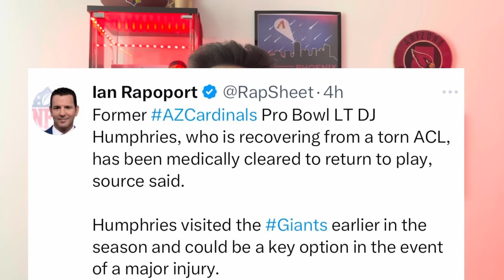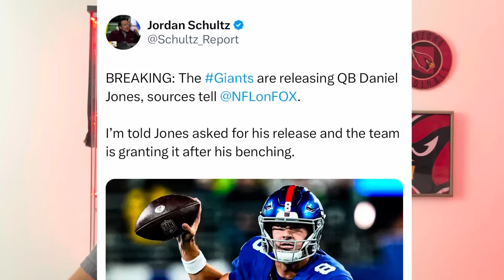The Arizona Cardinals Could Be WITHOUT Star Players This Week | Should They Pursue DJ Humphries?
The latest news on Darius Robinson AND should the Arizona Cardinals go after DJ Humphries?